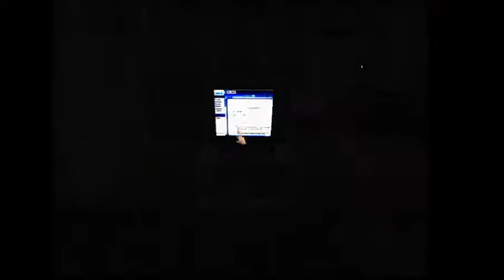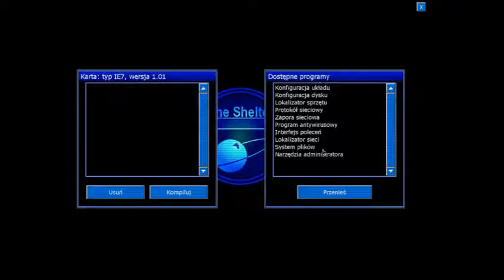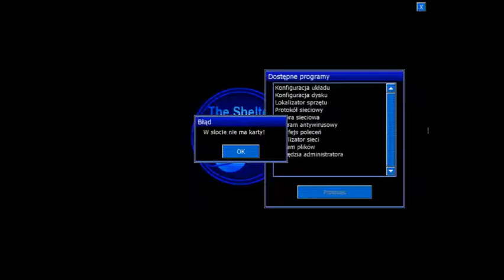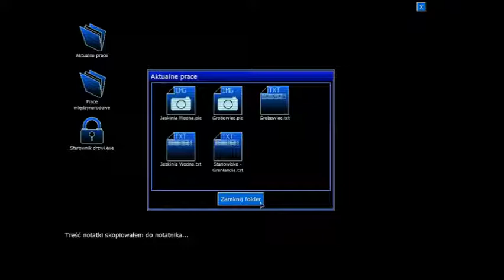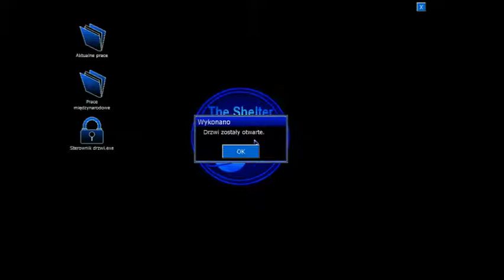Penumbra Czarna Plaga odcinek 5 XD w końcu